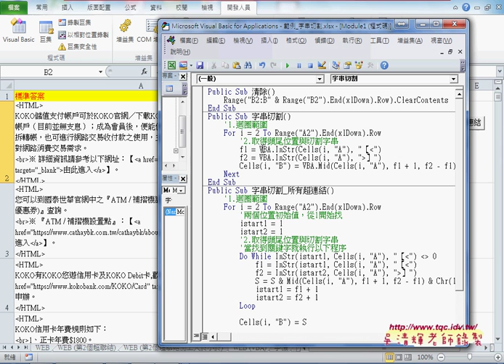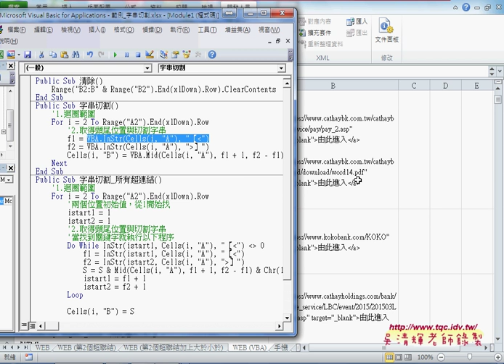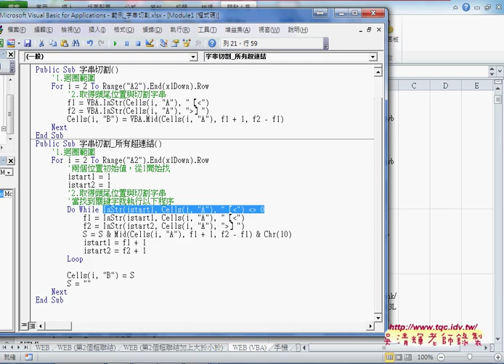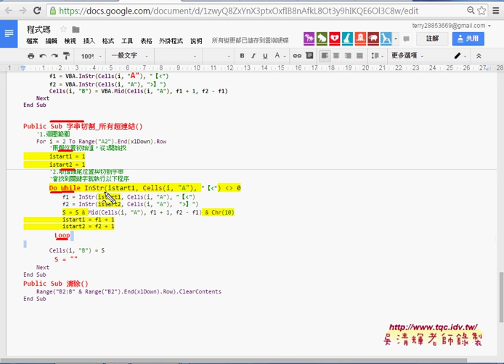05 如何使用VBA查詢並切割所有超連結